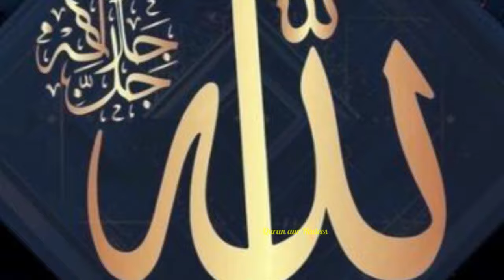Hazrat Musa (A.S.) ka Aasman se Khana Utrnay ka Waqia:حضرت موسیٰ (ع) کا آسمان سے خانہ اترنے کا وکیہ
Hazrat Musa (A.S.) ka Aasman se Khana Utrnay ka Waqia:

Hazrat Musa (A.S.) ka waqia Bani Israel ke un dinon ka hai jab wo Misr se azad ho kar sehra (desert) mein musafir thay. Hazrat Musa (A.S.) ke qoum ko sehra mein rehna mushkil ho gaya, kyon ke wahan zameen zarkhaiz nahi thi aur kisi tarah ka khana hasil karna namumkin tha. Bani Israel ne Hazrat Musa (A.S.) se dua ki darkhwast ki ke Allah un ke liye rozi ka intezam kare.

Hazrat Musa (A.S.) ne Allah se dua ki, aur Allah ne apni rehmat se aasman se khana nazil farmaya. Yeh khana do cheezon par mushtamil tha: "Mann" aur "Salwa".

1. Mann: Yeh ek mithai ya meetha substance tha, jo shifa bakhshta aur energy se bharpoor tha. Yeh khud ba khud peedon aur pathron par girtay thay.

2. Salwa: Salwa aik qisam ki parinday thay, jo Allah ki taraf se bheje gaye thay taake Bani Israel apne gosht ki zaroorat poori kar saken.

Yeh dono cheezain Bani Israel ke liye ek azeem rehmat thi. Allah ne inka intezam kiya taake unhein sehra mein khana faraham ho aur woh bhook se mehfooz rahen. Magar kuch waqt baad, Bani Israel ne iska shukriya ada karne ke bajaye shakawa karna shuru kar diya aur duniya ke aur khanon ka mutalba kiya, jo unki na-shukri aur zaeef imani ko zameen par zyada aashkar karne wala waqia bana.